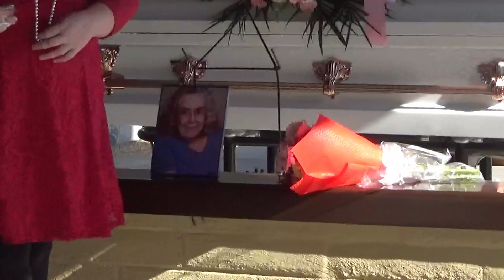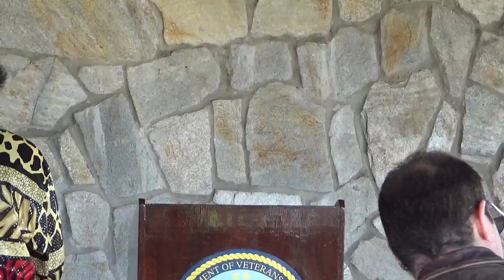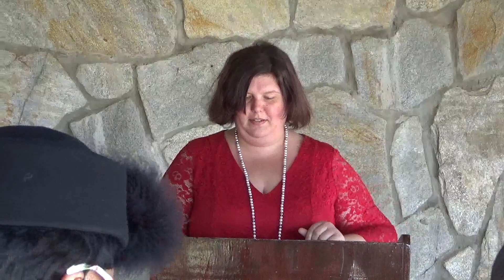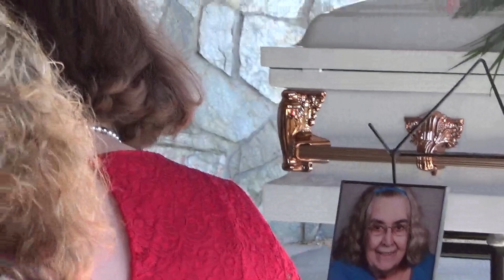Doris Christine Abbott's Burial Service December 10, 2021